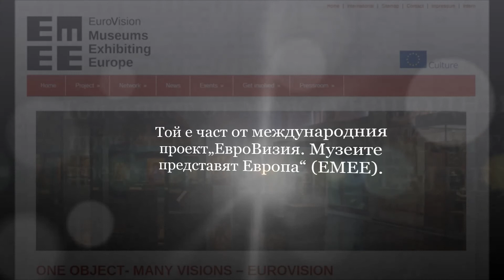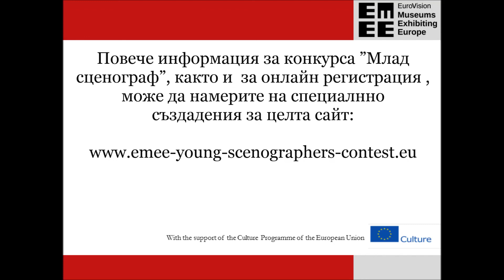EMEE Young Scenographers Contest - Watch and register until 28/11/2014!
EMEE Young Scenographers Contest - Film by the Bulgarian EMEE Team